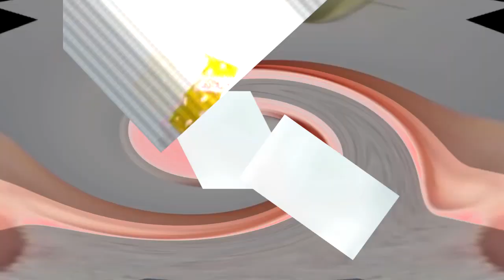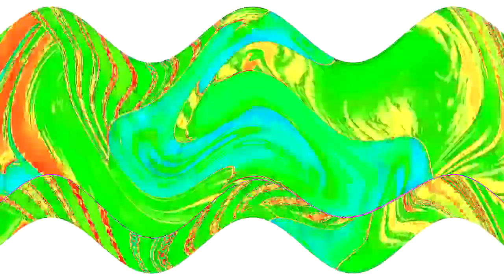Veg Replace Tennis Booba The Candle Episode 7 Cartoon for kids Rounds